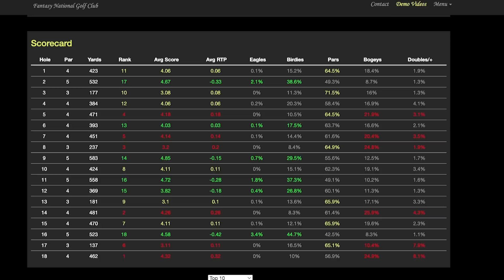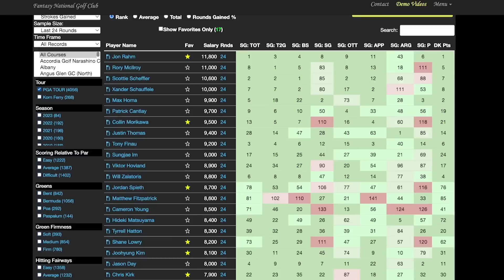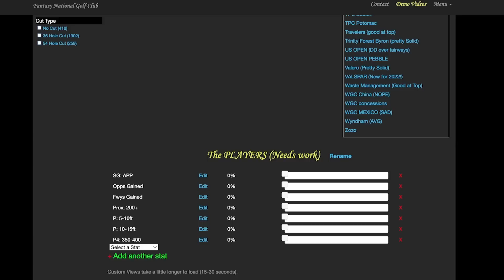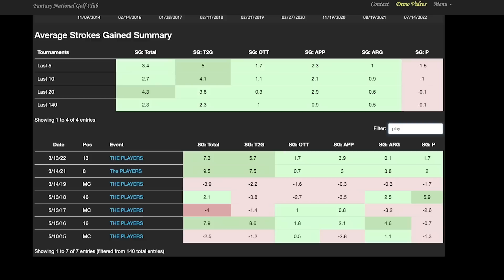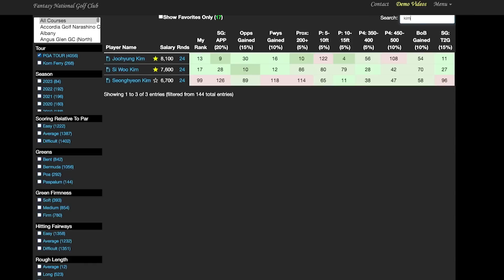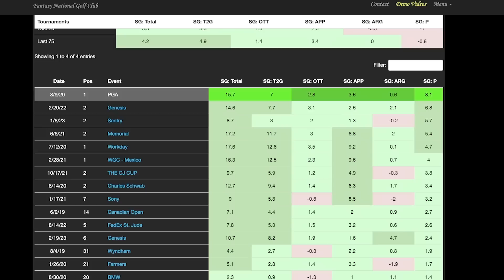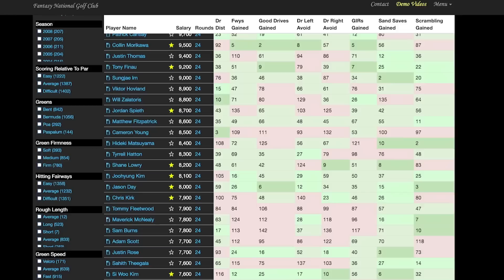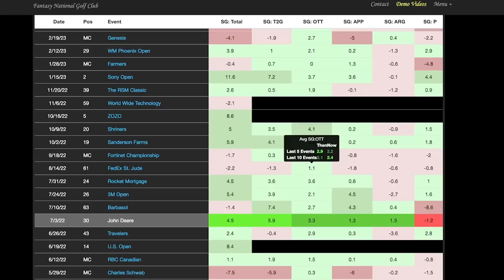2023 PLAYERS Championship Picks, Research, Odds, Course Preview | 2023 DFS Golf Picks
Pat Mayo provides his preview and makes his early 2023 PLAYERS Championship Picks in a his first look and research for this week’s PGA event.

SHOW INDEX

00:00 Intro
1:37 Quick Info
6:26 Course/Notes
16:16  Field/Injuries
19:44 Stats/Model
29:08 Select Player Profiles
41:38 Pete Dye
49:52Short Courses